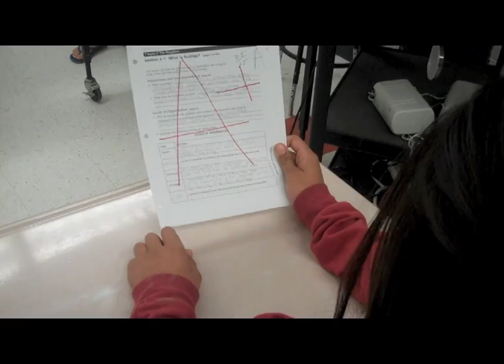Period 7 5SF 2010